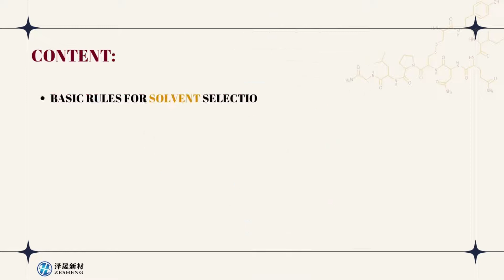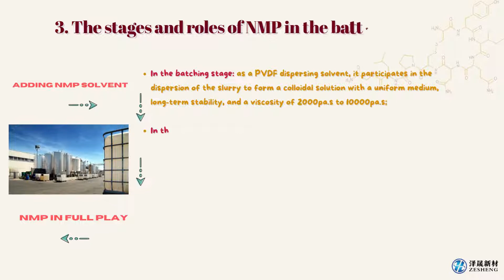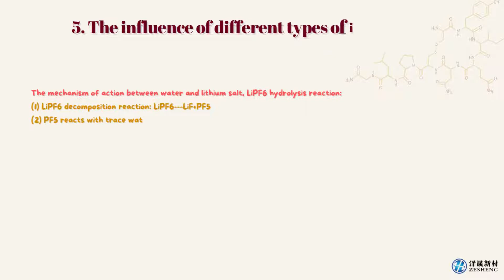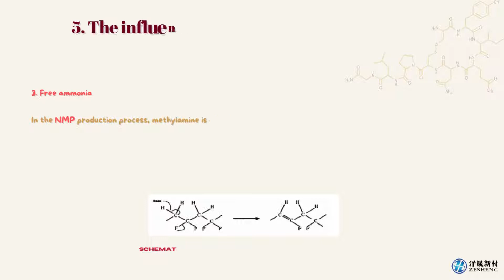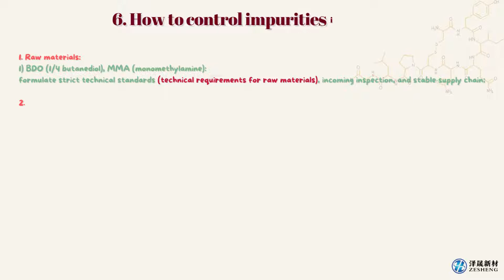Effects of NMP impurities on battery performance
The most commonly used solvent in the front-end batching process of lithium-ion batteries is NMP, commonly known as methyl, scientific name is N-methylpyrrolidone, and the molecular formula is C5H9NO.

Although the vast majority of NMP will be evaporated during the coating process, there are still some related questions surrounding NMP solvents that have not been clearly answered, such as the effect of NMP residues or impurities in them on the performance of Li-ion batteries. Today, I will share with you some knowledge about this aspect for your reference and discussion.